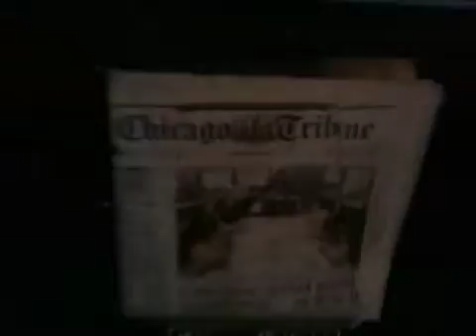La pas pe Michigan Ave